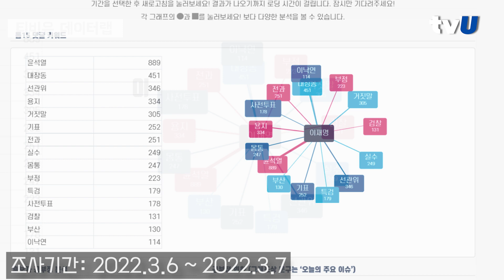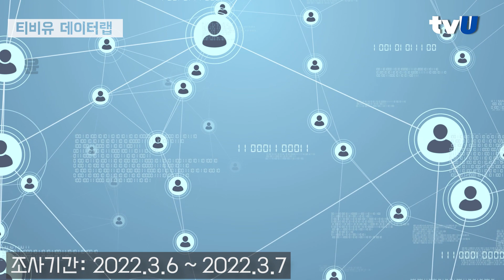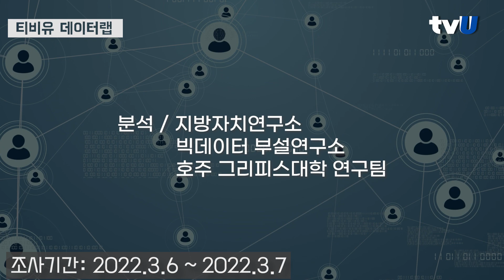"마지막까지 박빙" 내일부터 드디어 본투표! / 이재명, 윤석열 긍부정 댓글비교 (2022년 3월 6일~3월 7일)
"56대 54!!"  내일부터 본 투표시작 / 이재명, 윤석열 긍부정 댓글비교 (2022년 3월 6일~3월 7일)